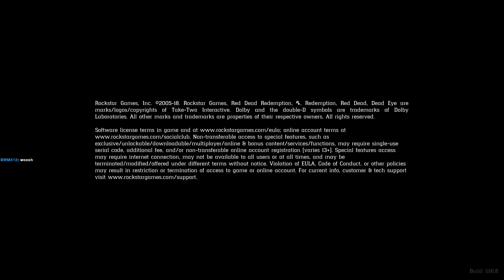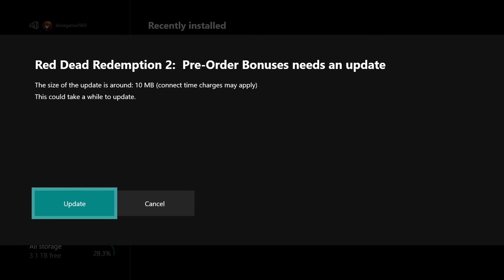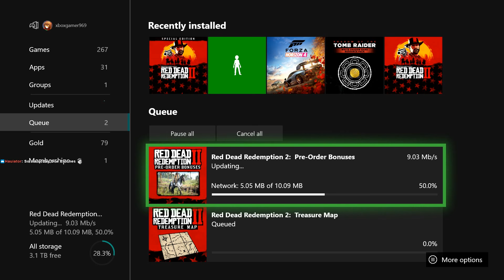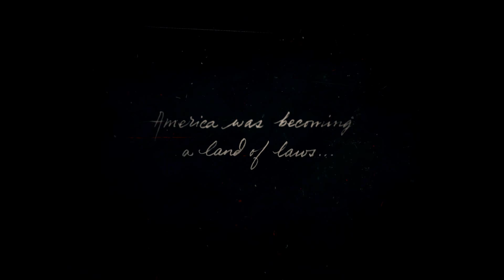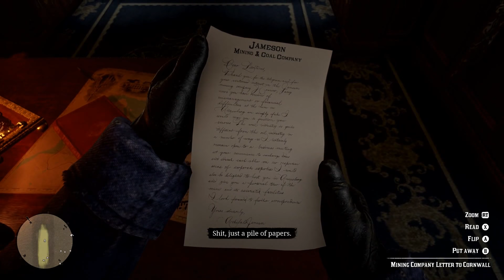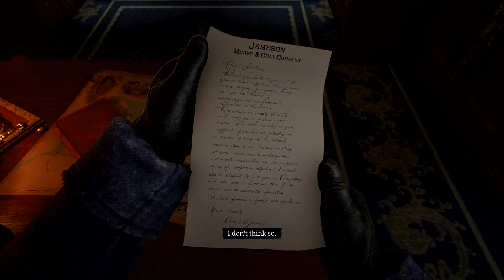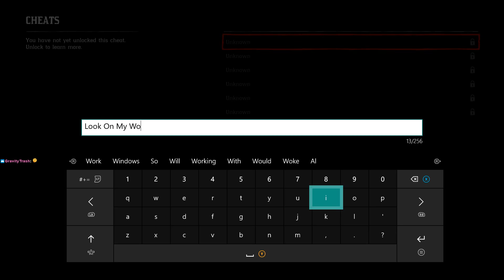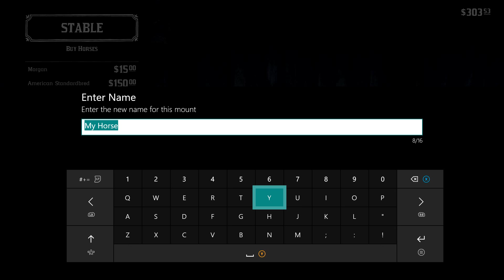Red Dead Redemption 2 - First 4 Hours of The Game